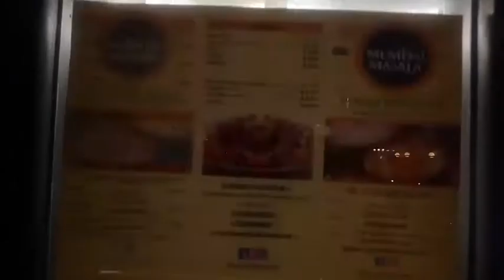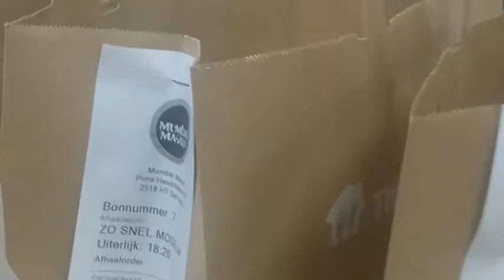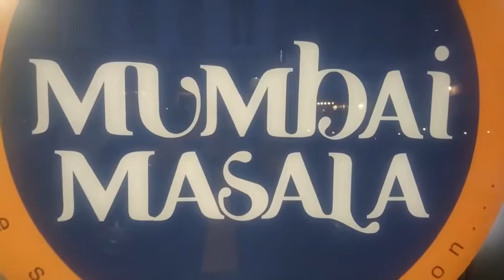Mumbai Masala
Mumbai Masala is an Indian Take-Away place in  The Hague. (Den Haag) It delivers very testy food and specially cooked for customers on order and delivered by the different food couriers in the surroundings. even Uber foods make possible also